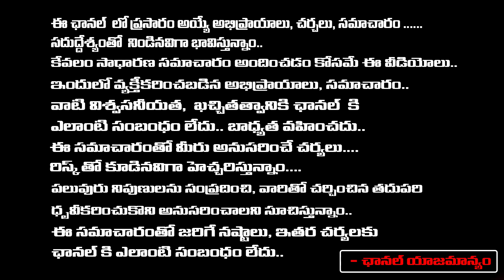బిగ్ బాస్ పై యూత్ ఫుల్ కామెడి || Bigg Boss 7 Today Genuine Review | Pallavi Prashanth Vs Rathika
బిగ్ బాస్ పై యూత్ ఫుల్ కామెడి || Bigg Boss 7 Today Genuine Review | Pallavi Prashanth Vs Amardeep | BiggBoss7 Public Talks